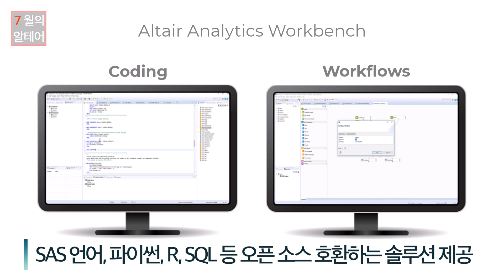[월간알테어] 알테어-LG전자, 디지털전환 가속화 위한 MOU | 2022년 07월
알테어와 LG전자가 제품 개발의 디지털 전환을 가속화하기 위한 업무협약(MOU)을 체결했습니다. 양사는 LG전자의 제품 개발 기술과 알테어의 시뮬레이션 및 인공지능(AI) 기술을 융합해 한층 고도화된 디지털 전환 개발 환경을 공동으로 구축할 계획입니다.

이외 다양한 소식을 블로그에서 확인하세요!